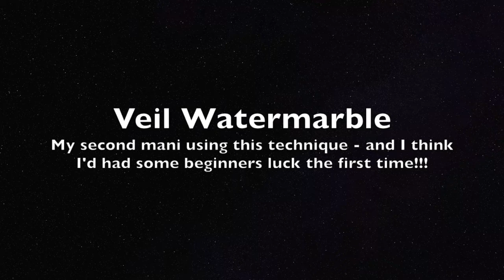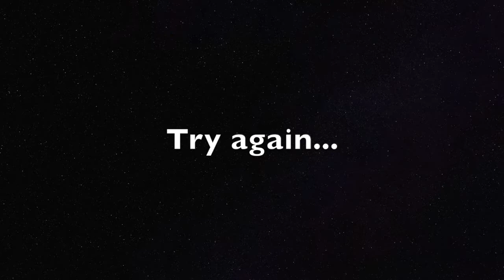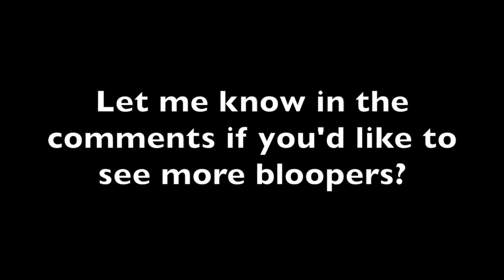Nail Art Bloopers! Nail art & filming fails.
As promised a while back here is a collection of some of my nail art and filming fails!